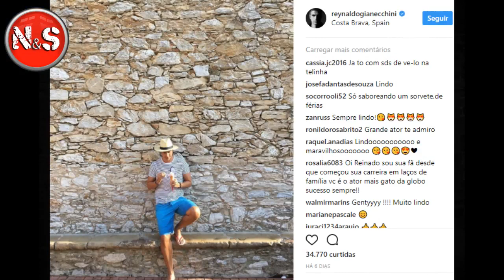Reynaldo Gianecchini beija namorado em praia CONFIRA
Fotos vazadas nesta sexta-feira, 25, mostram  o ator Reynaldo Gianecchini beijando outro homem em uma praia. O que poderia ser considerado algo de grande repercussão, na verdade foi recebido com naturalidade pelos internautas.

"Pelo menos ele tem alguém para beijar", escreveu o usuário Victor Carapelli. Não há confirmação de que a pessoa na foto seja, de fato, Gianecchini. Além disso, a qualidade da imagem não permite ter certeza se houve beijo ou não.

A maioria dos internautas não esboçou espanto. "Deu até uma inveja, queria tá beijando também", tuitou a usuária que utiliza o nome unicorn. Outros defenderam o direito do ator de se relacionar com qualquer pessoa por quem ele se sinta atraído, independentemente do sexo. "Reynaldo Gianecchini pode ser bi! Ou Gay? Ele é o que quiser. O importante é aproveitar os momentos felizes da vida".